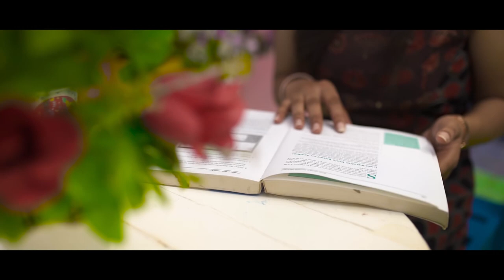NILANSHU & EKTA | PRE WEDDING | VICKY STUDIO PHOTOGRAPHY | TOHANA | INDIA, +91-9416849142,143